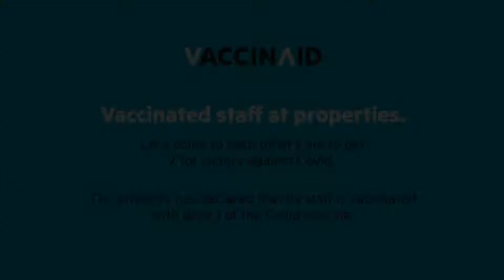SilverKey Executive Stays 76371 Nanganallur, Chennai, India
About Property:
Providing free WiFi throughout the property, SilverKey Executive Stays 76371 Nanganallur is located in Chennai, 2.3 km from St. Thomas Mount and 3.1 km from Chennai Trade Centre. The property is set 5 km from Indian Institute of Technology, Madras, 5 km from Anna University and 8 km from Pondy Bazaar. The property is 12 km from Spencer Plaza Mall and 12 km from Government Museum Chennai.
At the hotel, each room comes with a desk, a flat-screen TV and a private b...
Property Type: Hotel
Address: 4, 33rd Street, NCBS Colony, Ward 164, Zone 12 Alandur, Chennai, 600061 Chennai, India
Searching For
1. SilverKey Executive Stays 76371 Nanganallur - Chennai - India
2. SilverKey Executive Stays 76371 Nanganallur - Chennai - India Address
3. SilverKey Executive Stays 76371 Nanganallur - Chennai - India Rooms
4. SilverKey Executive Stays 76371 Nanganallur - Chennai - India Amenities
5. SilverKey Executive Stays 76371 Nanganallur - Chennai - India Offers and Deals
Audio Credit:
Track Title: Reasons To Hope
Artist: Reed Mathis